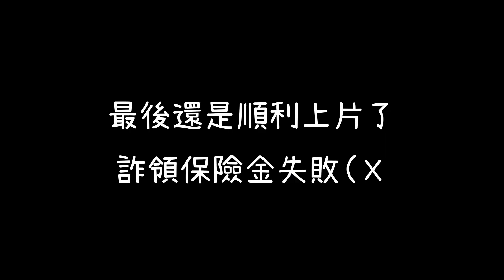Ep8. 【CC字幕】泰式醃肉大挑戰Tmmyan °天狼星 ft.佑霖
☆本次參考食譜(?)連結：
「咑瑪糆」~ 泰雅醃肉的科學

這次要做的是泰式醃肉，不過究竟什麼是泰式醃肉呢？你一定會以為是泰國醃肉，如果是這樣就泰無聊了，答案就是泰雅族醃肉！泰雅族醃肉？沒聽過？照字面來說就是泰雅族式的醃肉，利用豬肉、小米混合醃製的特殊料理，在台灣可是只有巷子內、深山中才會遇得到的美食，聽起來很神祕對吧？這次天狼星到底會不會翻船呢？原住民美食挑戰一波！在原住民族群繁多的台灣島上走跳，讓我們從美食開始認識原住民文化吧！

★本片章節★
00:00 Action!
01:48 介紹
03:22 做菜
04:26 看我胖10公斤的樣子
06:27 蓋棺定局
07:28 開箱試吃

至於其他地方，歡迎捕捉^_^+

★關於天狼星★
我沒有奶，但我有貓，另外我還有腦。
那你有酒嗎？
欸不是，我是說你有訂閱了嗎？
天狼星（ME），來自天狼星球Sirius Star。
因不可預測的太空事件，而意外降落在地球，口頭禪是：「Are you siriusly??」
豢養三隻來自喵星球的外星人：拉斐爾、夢娜、奈勒斯。
該頻道「天狼星想法」則是學習偽裝成普通地球人的影像紀錄頻道，以作為日後返回母星之報告檔案。
影像紀錄內容分別有地球人的書籍讀取、文化歷史觀測，以及天狼星人地球誌等。